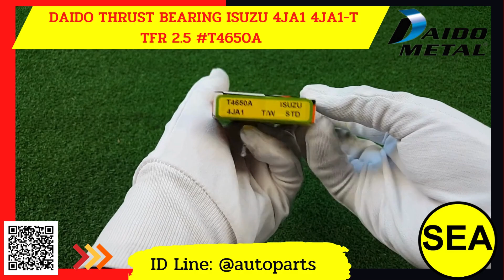ไซร์ STD ISUZU 4JA1 4JA1-T TFR 2.5